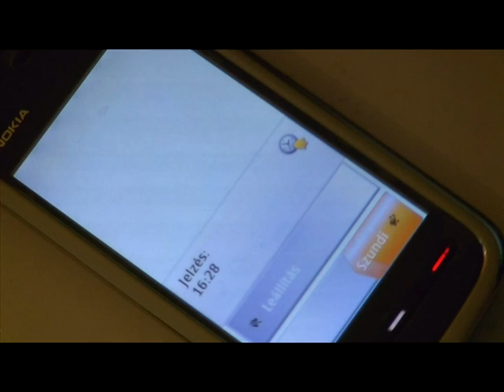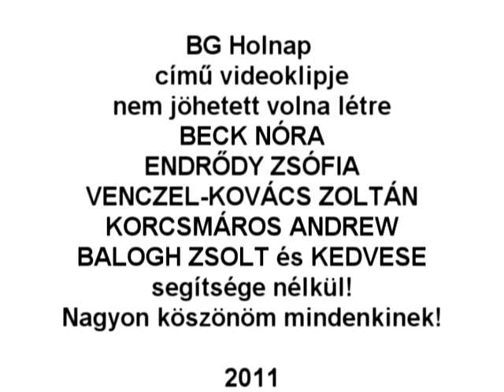Így készült... BG Holnap című dal videoklipje + Bonus track a végén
Így készült... BG Holnap című dal videoklipje + Bonus track a végén /rövid interjú a chippendale úrral :) /